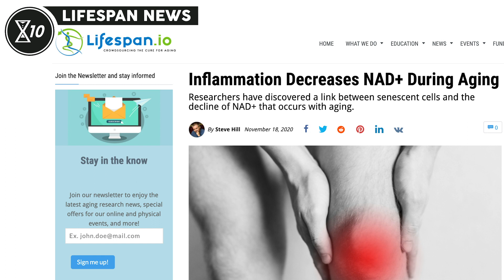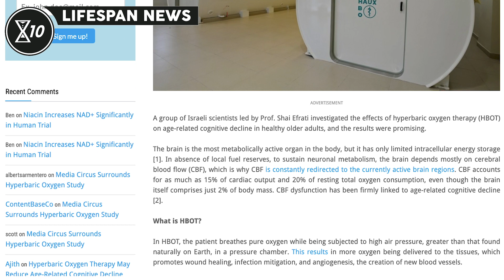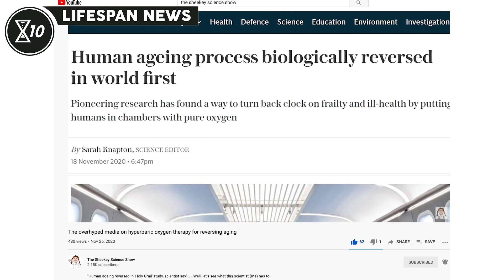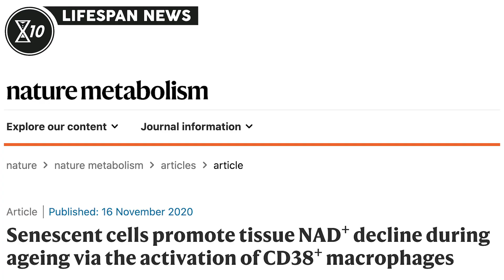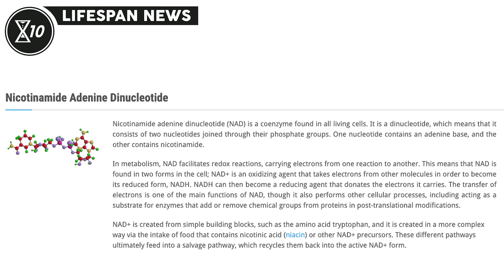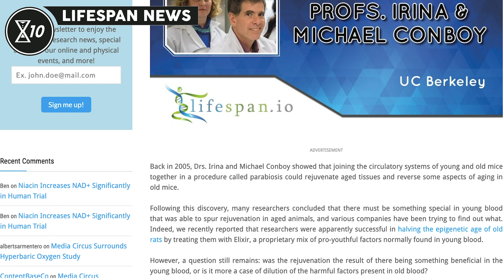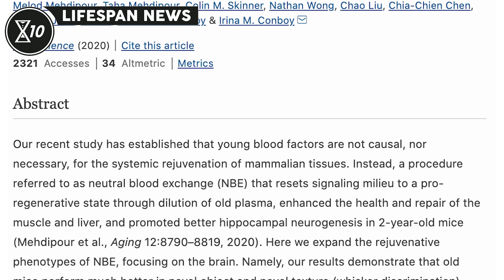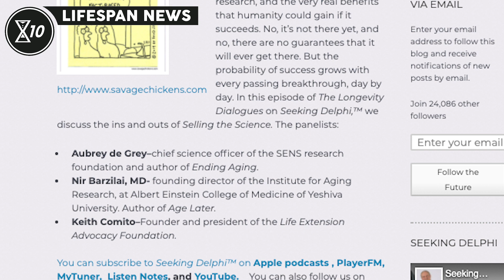Hyperbaric Oxygen Therapy, Telomere Length, and Immunosenescence | Lifespan News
In this episode of Lifespan News:

0:00 Intro
1:07 Hyperbaric Oxygen Therapy, Telomere Length, and Immunosenescence
2:19 New Course to Teach Doctors About Longevity Medicine
3:27 Inflammation Decreases NAD+ During Aging
5:07 Diluting Aged Blood Rejuvenates Old Brains
6:52 Longevity Dialogues – Featuring Dr. Aubrey de Grey, Dr. Nir Barzilai and Keith Comito

Executive Producer: Keith Comito
Producer: Nicola Bagalà
Assistant Producer: Sedeer el-Showk
Video Editors: Tim Maupin, Brent Nally
Text Editor: Josh Conway

Longevity Dialogues – Featuring Dr. Aubrey de Grey, Dr. Nir Barzilai and Keith Comito: